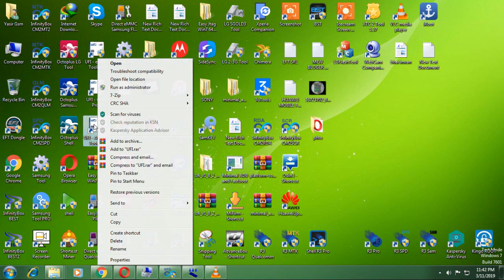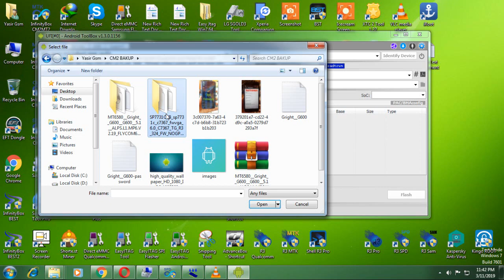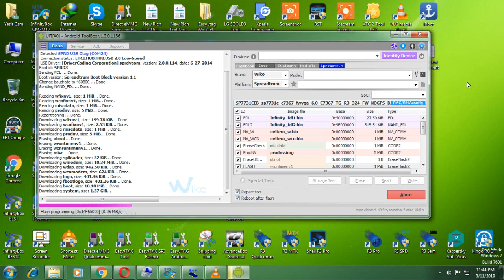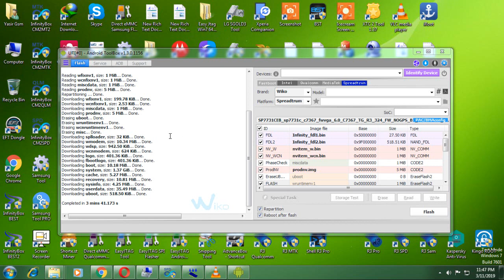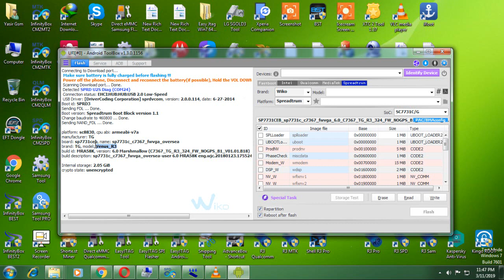hotwav venus r3 dead boot repair By ufi box